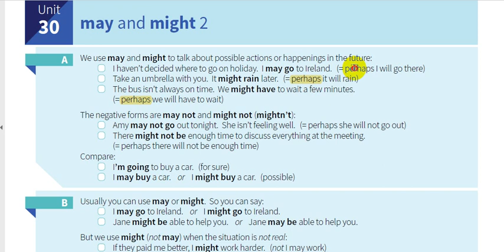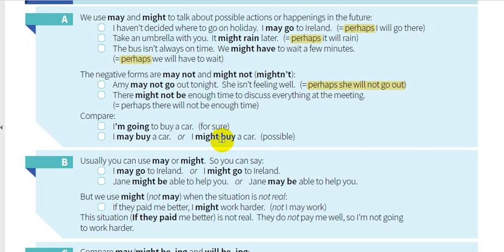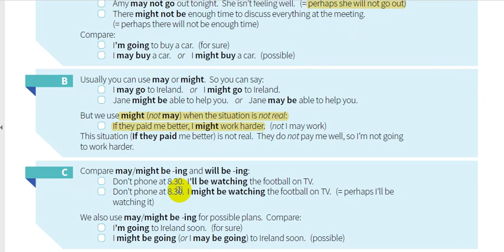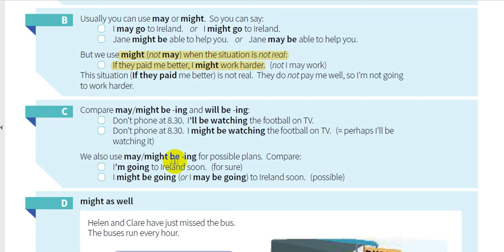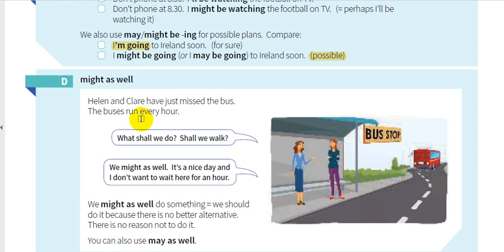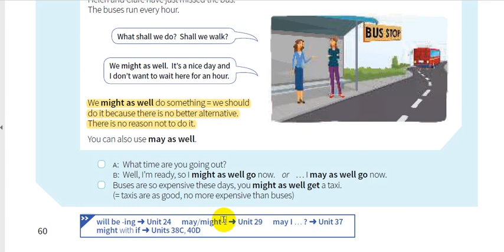30- شرح كتاب القواعد || English grammar in use 5th Edition